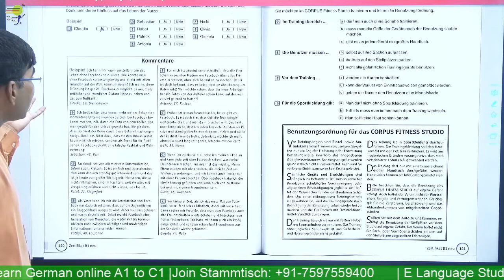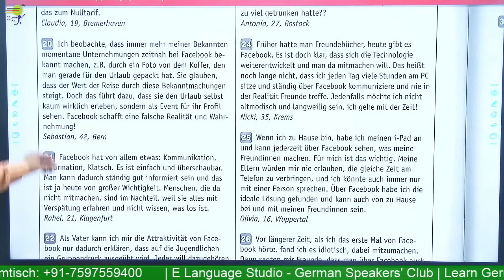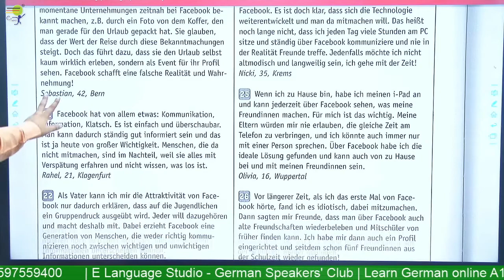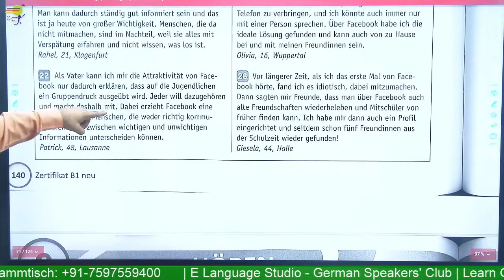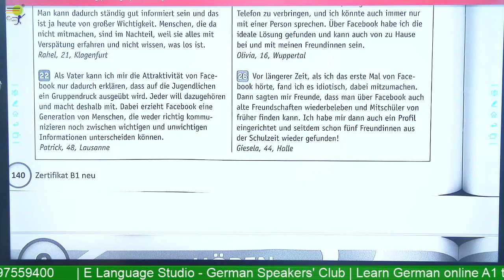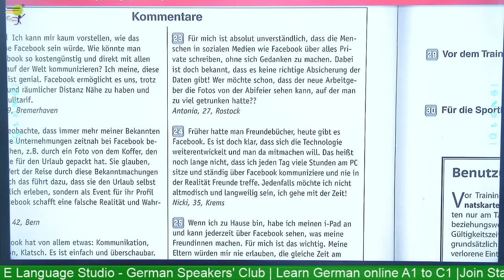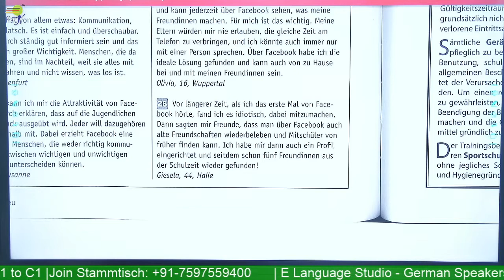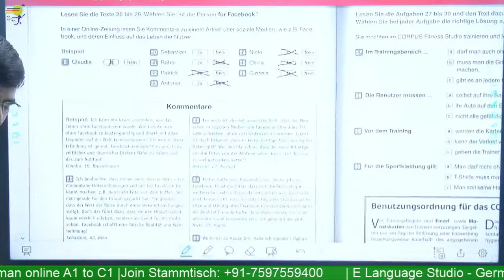B1 Modeltest 9 | Lesen Teil 4 | Prüdung training B1 Telc and Goethe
Learn German online for Intermediate course - Level B1 - We help you learn German in a quick and easy way. Learn German  -  You will learn the Prüfung Goethe Zertifikat B1 Modellsatz | Modelltest-9 | Lesen  Teil-4 | German Reading Exam | Goethe Zertifikat  in the German language.

📽️ Videos

📑 Worksheets

🎵 Podcasts

🗣️ Vocabulary Training

👂🏻 Listening Comprehension

🏃 Interactive Exercises

💬 Pronunciation Practice